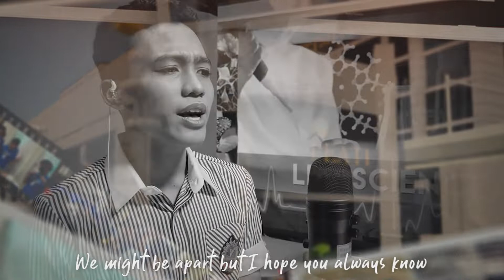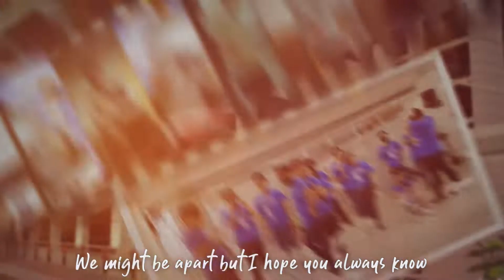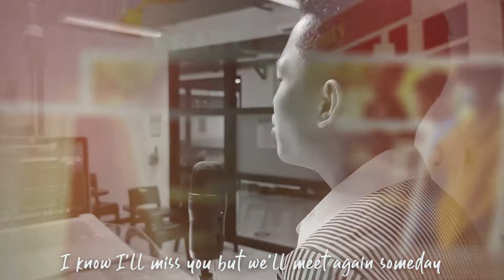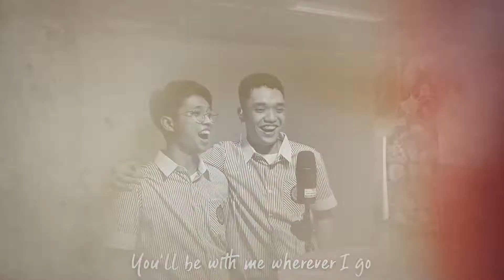FEATI SHS Batch 2022 - Wherever I Go | Graduation Song